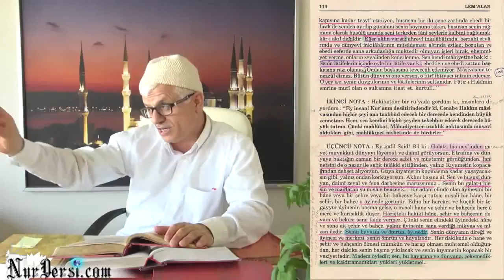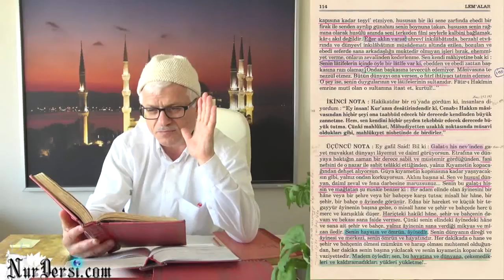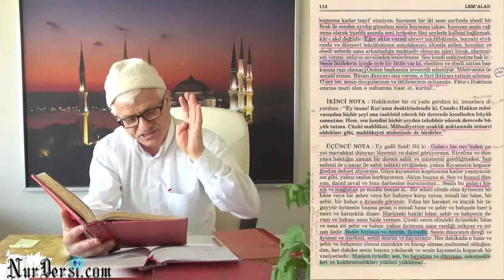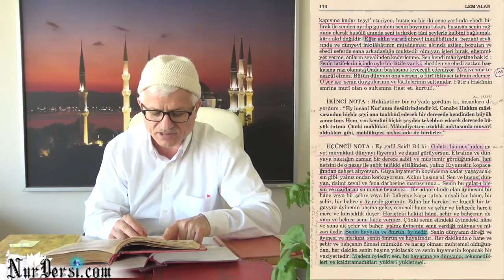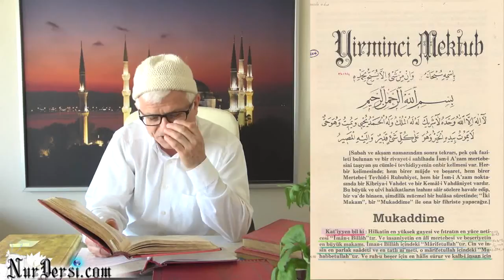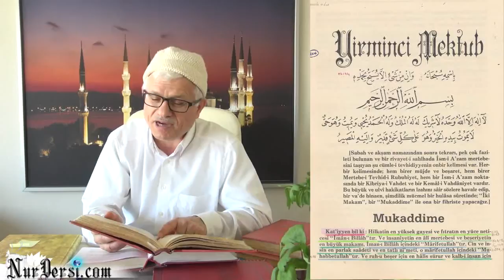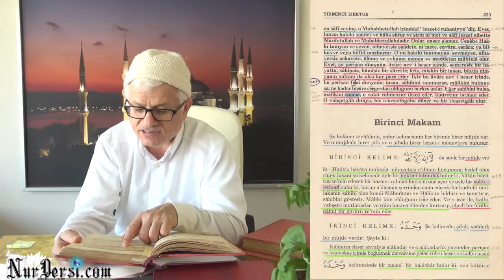02.03.2015 - Bundan Ben de Birşey Anlamadım...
Bundan Ben de Birşey Anlamadım...